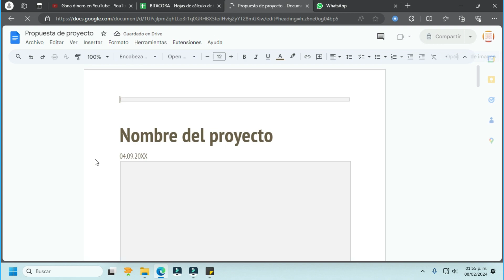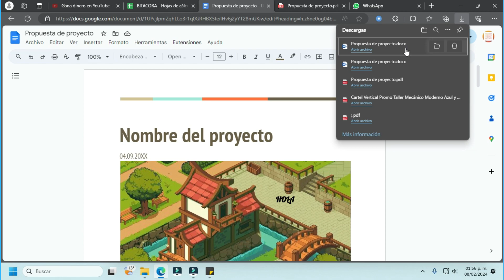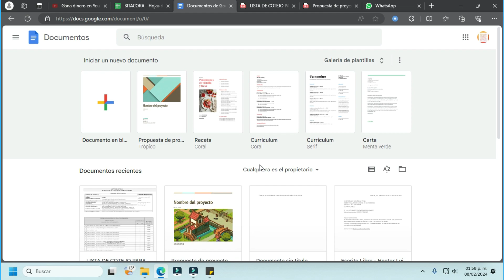Cómo guardar los documentos de Google como PDF (2024)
Cómo guardar los documentos de Google como PDF